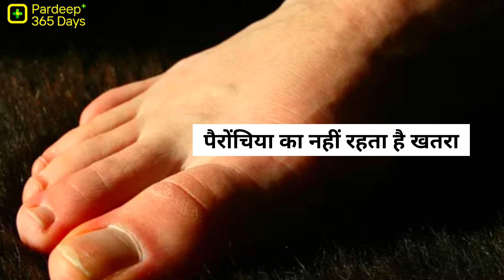नाखून को न काटने के नुकसान – Nakhun na katne ke nuksan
About  this video -नाखून काटने के बारे में तो आपको बचपन से ही सिखाया गया होगा। दरअसल इसके पीछे वैज्ञानिक कारण भी है, जिसकी वजह से हमें इस पर खास ध्यान देने की जरुरत है। शरीर की सफाई एक ऐसी सफाई है, जिसे हर कोई करता है। कई लोग इसे लेकर बहुत एक्टिव रहते हैं तो कुछ लोगों को साफ-सफाई पर ज्यादा ध्यान देने का मन नहीं करता है। इसी तरह कुछ लोग ऐसे भी होते हैं, जो नाखून की साफ सफाई और उन्हें काटने को लेकर बहुत एक्टिव रहते हैं। नाखून काटने के फायदे न केवल आपको बीमारियों से बचाते हैं, बल्कि इसके अन्य कई फायदे भी होते हैं।
You must have been taught about nail biting since childhood.  Actually, there is a scientific reason behind this, due to which we need to pay special attention to it.
 Body cleansing is such a cleansing, which is done by everyone.  Many people are very active about it, while some people do not feel like paying much attention to cleanliness.  Similarly, there are some people who are very active about cleaning and cutting the nails.
 The benefits of nail biting not only save you from diseases, but it also has many other benefits.

Your Queries -
नाखून को न काटने के नुकसान
नाखून किस दिन काटने चाहिए
रात को नाखून काटना चाहिए या नहीं
कब काटें नाखून और बाल
नाखून काटने का सही दिन क्या है
नाखून खाने के नुकसान
नाखून कब काटने चाहिए
नाखून कौन से दिन काटने हैं
नाखून चबाने के नुकसान
नाखून काटने के नियम
नाखून के चमत्कार
किस दिन नाखून काटना अच्छा होता है
अगर हम अपने नाखून नहीं काटते तो क्या होता है?
कौन कौन से दिन नाखून नहीं काटना चाहि
घर में नाखून क्यों नहीं काटने चाहिए?
नाखून कब और किस दिन काटना चाहिए?
सोमवार को नाखून काटना चाहिए या नहीं
नाखून किस दिन नहीं काटना चाहिए
नाखून काटकर कहां फेंकना चाहिए